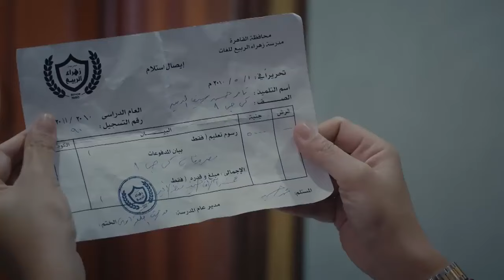حصرياً مسلسل الاكشن والدراما | المعلم الحلقة الأولي 1 | بطولة مصطفى شعبان - رمضان 2024